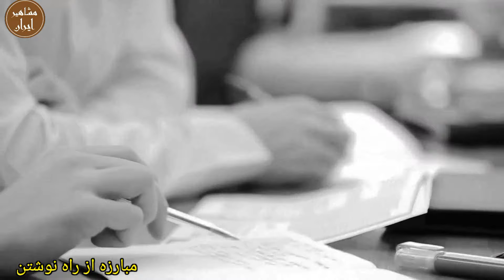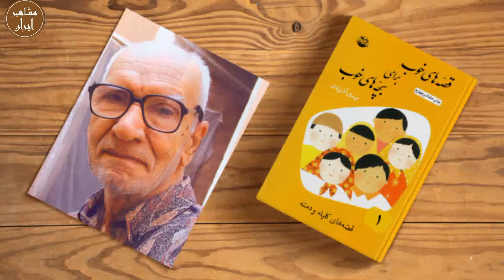مشاهیر مجرد ایران از سید جمال تا صادق هدایت:و دلیل تجردشان!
در تاریخ ایران چهره‌ها و نام‌های زیادی در عرصه‌های دینی، سیاسی، فرهنگی و علمی وجود دارند که با وجود اینکه نامشان در تاریخ ثبت شده، اما به علت عدم ازدواج، نسلشان منقطع و هیچ فرزند و نشانه‌ای از آنها به یادگار باقی نمانده است افرادی چون صادق هدایت سید جمال الدین اسد آبادی فرخی یزدی  علی اکبر دهخدا میرزا زاده عشقی  وسهراب سپهری
به جذابترین کانال مشاهیر ایران، در دنیا خوش آمدید

Artist: Divkid

ازدواج شمس تبریزی:رازازدواج شمس تبریزی با دختر کم سن چه بود

 • ازدواج شمس تبریزی:رازازدواج شمس تبریز...

 • زندگینامه حافظ شی

 • زندگینامه حافظ شیرازی/ در 10 دقیقه حا...

 • بررسی  جذاب و شنی...

 • زندگینامه امیرکبی...

 • دختر امیر کبیر و رسوایی اش : زندگینام...

فخری گلستان همسر ابراهیم گلستان:ارتباط فروغ فرخزاد با همسر فخری گلستان

رازی که غسال محمدرضا شاه آن را در خاطراتش برملا کرد: از دیدن پیکر محمدرضاشاه که انگار...

 • رازی که غسال محمدرضا شاه آن را در خاط...

راز سوءقصد به محمدرضا شاه در سال ۱۳۲۷ چه بود؟ ضارب محمدرضا شاه چطور به قتل رسید؟

 • راز سوءقصد به محمدرضا شاه در سال ۱۳۲۷...

تاریخ مشاهیر ایران:زندگینامه اشرف پهلوی/تاریخ ایران

 • تاریخ مشاهیر ایران:زندگینامه اشرف پهل...

زندگینامه فرحناز پهلوی: سرنوشت تلخ فرحناز پهلوی

 • زندگینامه فرحناز پهلوی:  سرنوشت تلخ ف...
زندگینامه ثریا اسفندیاری: تو 8 دقیقه ثریا اسفندیاری رو بشناس

 • زندگینامه ثریا اسفندیاری: تو 8 دقیقه ...
سرنوشت وحشتناک حمیدرضا پهلوی در زندان اوین:حمیدرضا پهلوی مایه ننگ خاندان پهلوی

 • سرنوشت وحشتناک حمیدرضا پهلوی در زندان...
ماجرای خوابهای عجیبی که محمدرضا شاه میدید :اما کسی به خواب محمدرضا شاه محل نداد

 • چطور احمد کسروی ملحد شد؟😳: فاصله روحا...

 • ماجرای خوابهای عجیبی که محمدرضا شاه م...